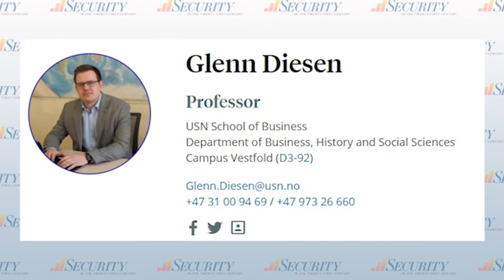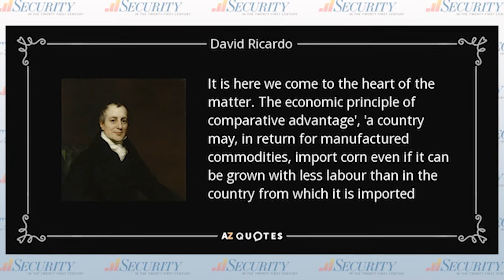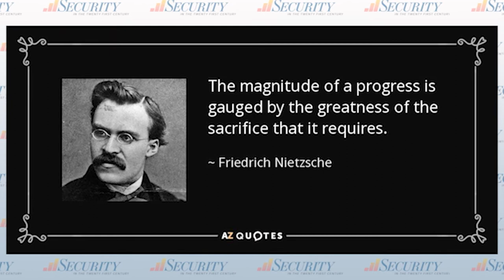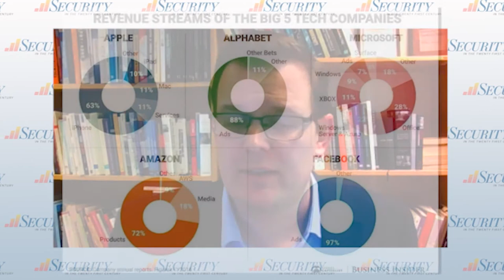Security in the 21st Century: Dr. Glenn Diesen – Professor at the University of South-Eastern Norway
GARMISCH-PARTENKIRCHEN (MAY 27, 2021) -- In Episode 16, Dr. Loftus interviews Dr. Diesen on the main themes of his new book based on great power competition and the fourth industrial revolution. Topics include how technological innovation is re-shaping our societies and influencing great power competition, the meaning and relevance of liberal economic practices in this new era, the viability of capitalism, how domestic politics affect foreign policy choices, how these developments affect democracy and what the future of the transatlantic relationship will be considering these trends.
The aim of the Marshall Center’s Security in the 21st Century video podcast is to engage in conversations with professionals from different sectors of society such as government, academia, international organizations and the private sector to achieve an integrated approach to security. (DOD video by U.S. Army SPC Carlos Cameron)